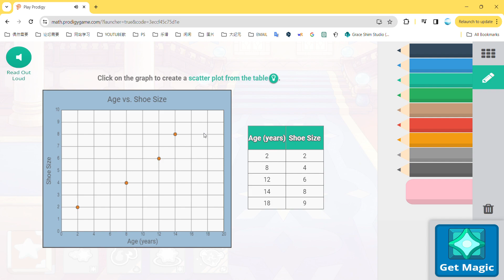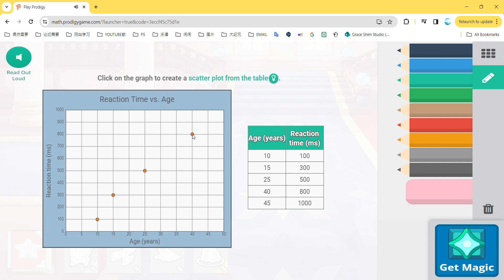Part 1: Prodigy Battling Pippet at Academy